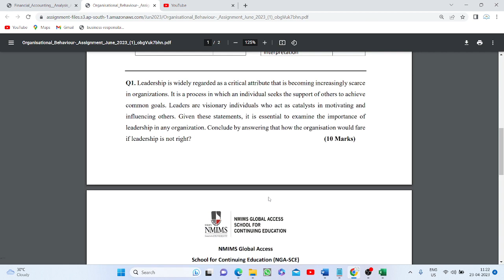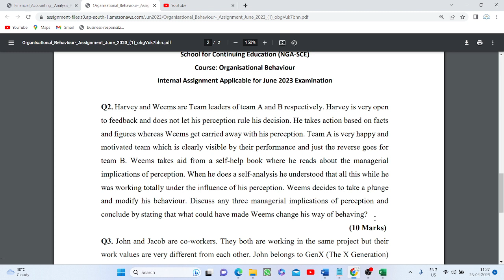NMIMS Assignment -Organisational Behaviour- June 2023|No 2 Concept explanation by Amrita Mam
Q2. Harvey and Weems are Team leaders of team A and B respectively. Harvey is very open to feedback and does not let his perception rule his decision. He takes action based on facts and figures whereas Weems get carried away with his perception. Team A is very happy and motivated team which is clearly visible by their performance and just the reverse goes for
team B. Weems takes aid from a self-help book where he reads about the managerial implications of perception. When he does a self-analysis he understood that all this while he was working totally under the influence of his perception. Weems decides to take a plunge and modify his behaviour. Discuss any three managerial implications of perception and conclude by stating that what could have made Weems change his way of behaving?

Students must follow certain steps to finish the assignments. Guidelines are provided in students' logins.
Assignment assistance is available.
We provide Counselling, Admission, and Tutoring services since 2010.